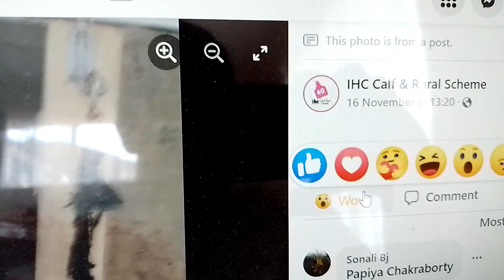IHC Horse Photo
Will my photos get 500 likes before 4pm on Wednesday 30 November 2022?

Click on both links to show your likes before 4pm on Wednesday 30 November 2022!